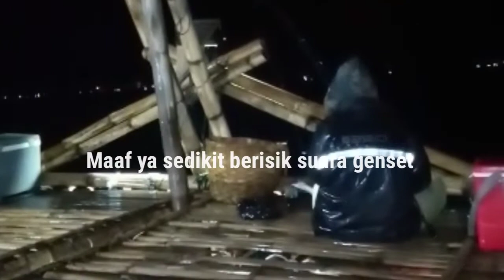Strike semua mancing di bagan auto banyak ikan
Strike mancing di bagan palabuhan ratu sukabumi,auto banyak ikan, di ekrumini ikan